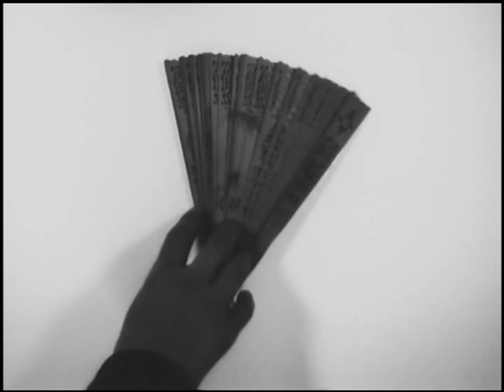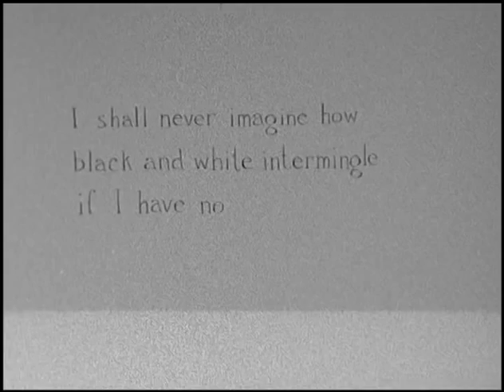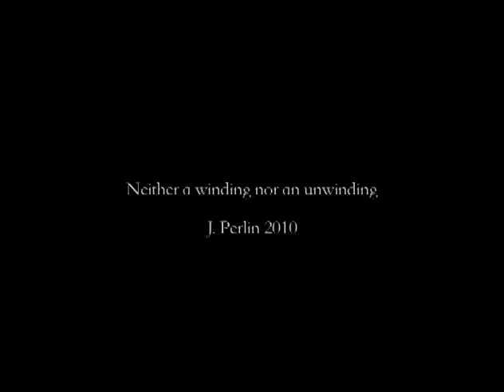Jenny Perlin, Neither a winding or unwinding, 2010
The Drawing Center's online gallery is pleased to present Neither a winding nor an unwinding (2010) by Jenny Perlin. Challenging the perimeters of the documentary tradition, this investigative film takes as its source Henri Bergson's suite of essays The Creative Mind: An Introduction to Metaphysics (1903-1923, 1946). Neither a winding engages with Bergson's elaborate metaphoric explanations of duration—the philosopher often found examples in commonplace phenomena like sugar dissolving in water, fans, and rivers—as a way to observe how these fragments of daily life reflect broader social constructions and truths. Spliced between fragments of Bergsonian examples of duration, Perlin adds her own: the act of drawing.

Jenny Perlin
Neither a winding nor unwinding, 2010
16mm, b/w, 4:30